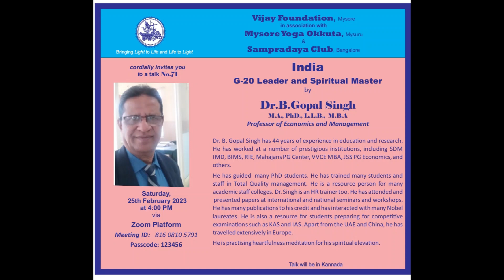"India:G-20 Leader and Spiritual Master" by Dr.Gopal Singh